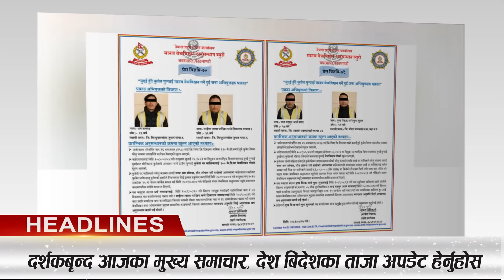Today News🔴आज मंसिर २६ गतेNepali News|AajakaMukhyaSamachar, NepaliSamachar|Mangsir 26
info khabar is news and entertainment channel.  It will publish News, Nepali Movie, Music Videos, Live Dohori, Nepali Serial, Comedy Shows, Tv Shows, Social Short Movies, Reality Shows & Drama.
infokhabar media pvt.ltd.

Camera: Sunil Cdy
Editing: Santosh Kathayat